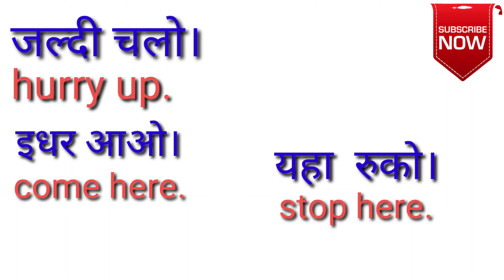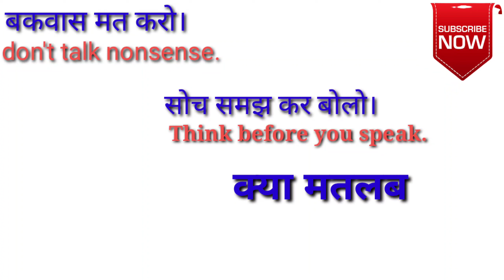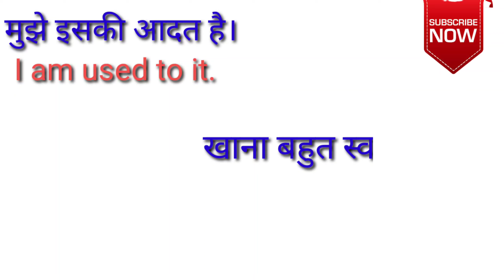DAILY USES ENGLISH SENTANCES spoken English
Hello Friend's in This video you will learn daily use english sentences which will help you in to speak english fluently and confidently. You can watch this daily english speaking practice video in hindi to know various english statements and sentences which can be used in your daily english conversations. english sentences for daily use english speaking sentences daily english sentences english speaking practice daily english speaking english ke sentence daily speaking english sentences roj bole jane wale english sentences english hindi daily use sentences hindi english daily conversation daily use english words day to day english sentences daily use english words.
 PLEASE ALSO WATCH OTHER ENGLISH VIDEO